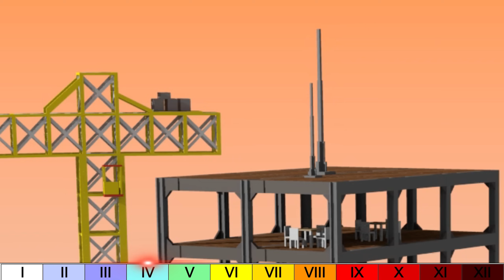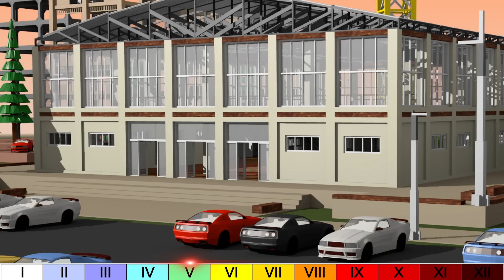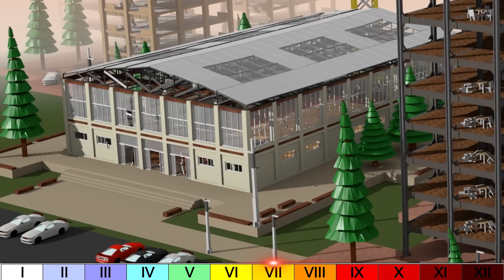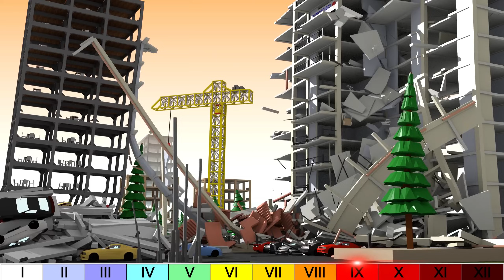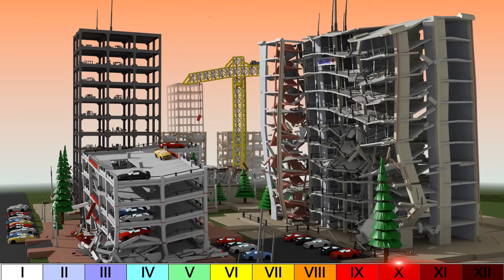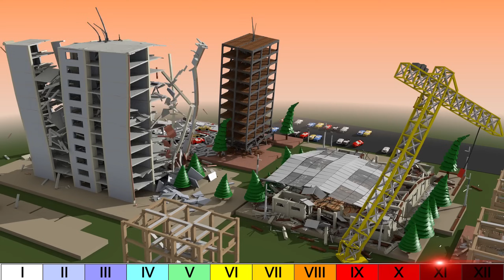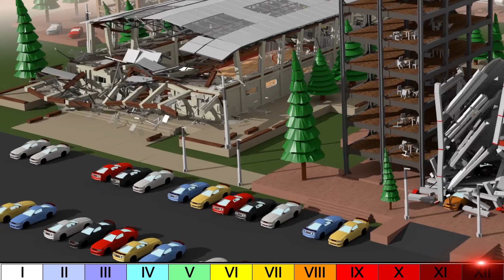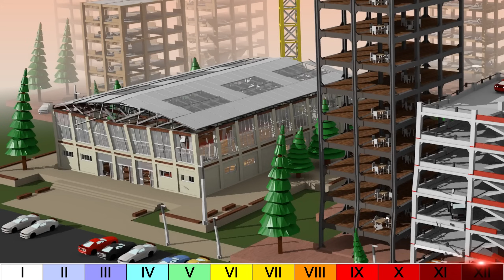3D City Block! - 10 Earthquakes Comparison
I've built my own 3D city block and tested it for 12 different sized earthquakes! Watch this video and let's see what we can all learn about natural disasters and the Mercalli intensity scale!

Spoiler alert: this might become one of the most viewed video simulations on YouTube :)

What is the biggest ground shaking intensity you've ever felt?

I hope these simulations will bring more earthquake awareness around the world and educate the general public about potential earthquake related hazards. Remember that earthquakes can be catastrophic, however climate change is 100x TIMES worse... I do also hope that my videos will inspire a younger generation of architects, engineers and scientists!
Welcome to the world’s largest and only 3D earthquake simulation channel on YouTube! My channel focuses on realistic 3D earthquake simulations of a variety of virtual structures and types of buildings from around the world. Some of my work has been featured by various international media news outlets and it has also been used by other large YouTube channels such as GeologyHub, GeoPop and CaSeismograph for educational purposes. This channel’s content has also been featured on the Curiosity Channel in a recent documentary called “Breakthrough: Forecasting the Big One”.

The simulations that I post serve an educational purpose and should be solely treated as such. We should not forget that earthquakes are real world events that can sometimes lead to loss of properties and lives.
Simulación de terremoto | simulazione di terremoti | भूकम्प सिमुलेशन | 地震シミュレーション | jarðskjálftauppgerð | Erdbebensimulation | 地震模拟 | भूकंप सिमुलेशन | deprem simülasyonu | simulare de cutremur